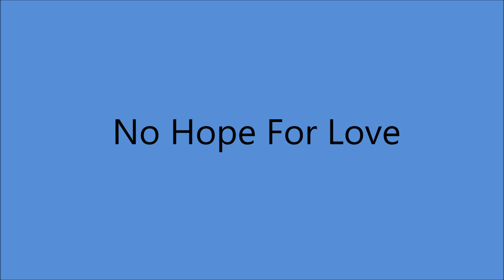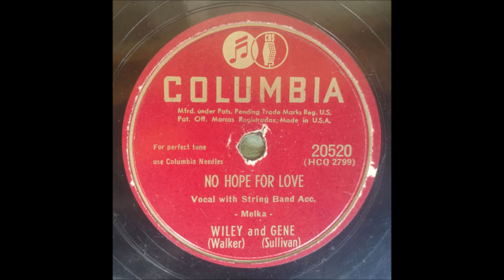Wiley and Gene - No Hope For Love [1947].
[Written by  Harriet Melka]

Recorded  14 November 1947  CBS Studio-
Wiley Walker [fiddle/vcl leader/vcl duet],
Gene Sullivan [gt/vcl duet]
  others unknown

1971 - Nashville Songwriter's Hall Of Fame